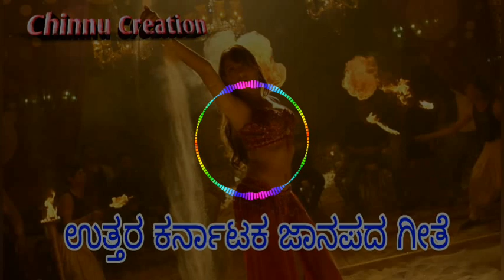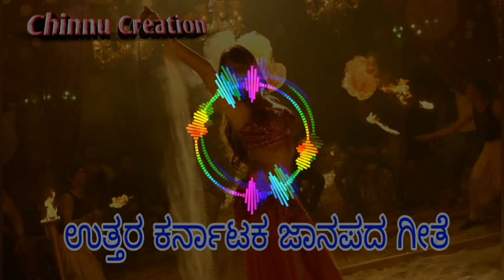ಉತ್ತರ ಕರ್ನಾಟಕದ ಹೊಸ ಜಾಣಪದ ಗೀತೆ |Chinnu Creation New song 2018